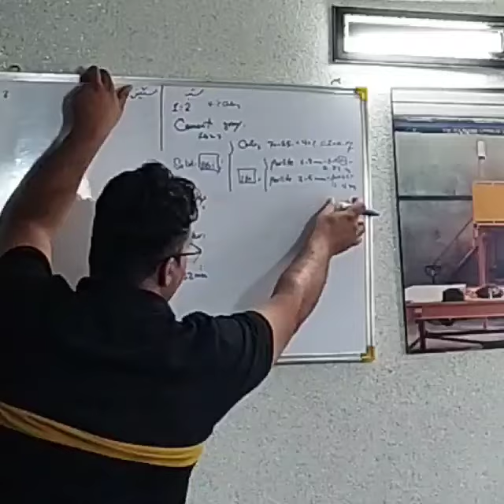training Formula and Method of Making cement Plastics in honam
ENG Yasha Bagheri
ENG Melika Gorji
training Formula and Method of Making cement Plastics in honam Artificial Stone Company along with testing and identifying the raw materials needed to produce a variety of construction products ;Facade, Flooring, Frames, Inscriptions, Exterior Stone Fence, Urban Bench, Urban Vase, Escalator, antique Stone, Brickwork, Lattice, Exposure Concrete and ...